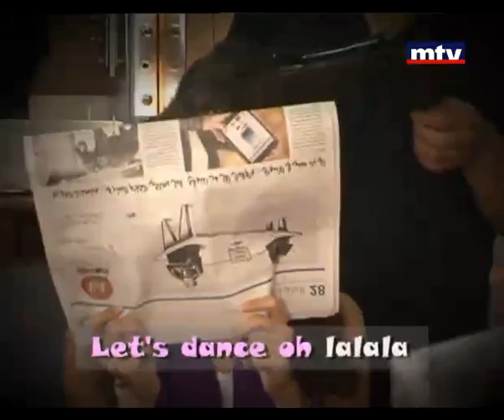Mini Studio 29/11/212